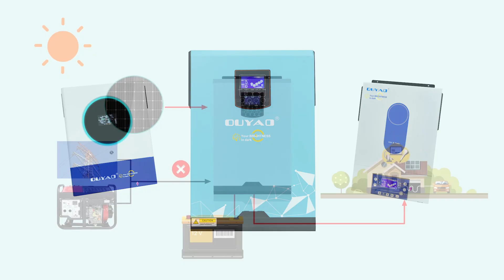iClick Promo for Hitech Solar Energy - Sardar Qayum Ltd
Client: Hitech Solar Energy/Sardar Qayum Ltd
Services: Promo Video